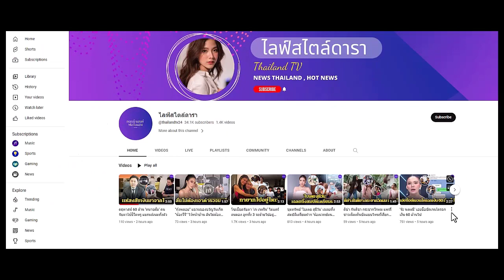น้องโพธิ์ ลูกชายชาคริต ว่ายน้ำแบบใหม่ รถพุ่งลงสระ แม่แอน รีบดักดราม่า !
แม่แจงอย่างไว ยันมีผู้ใหญ่ดูแลใกล้ชิด